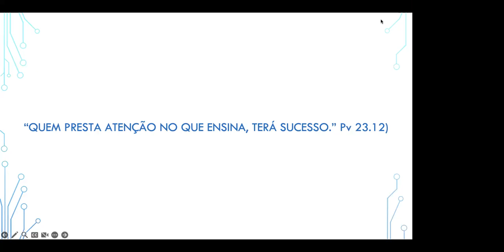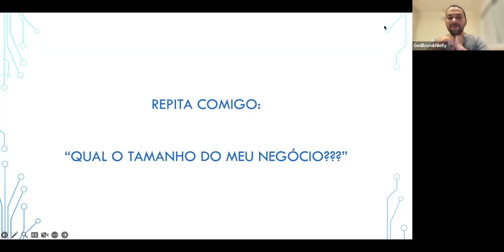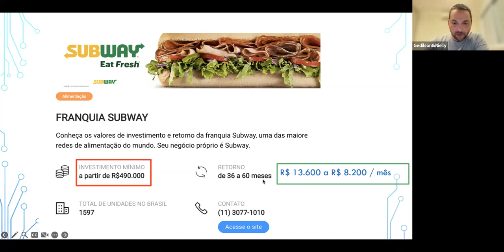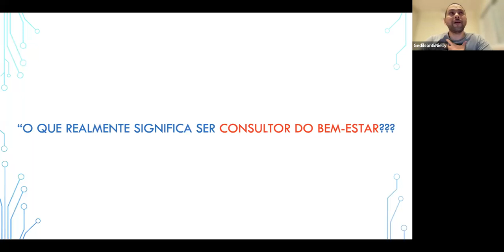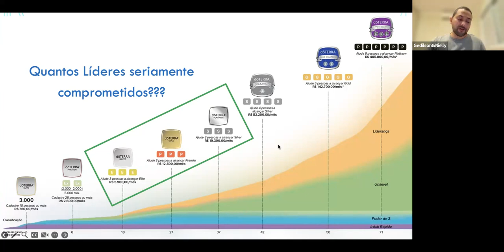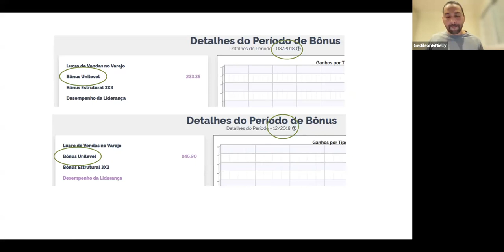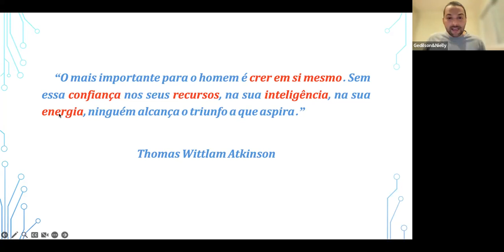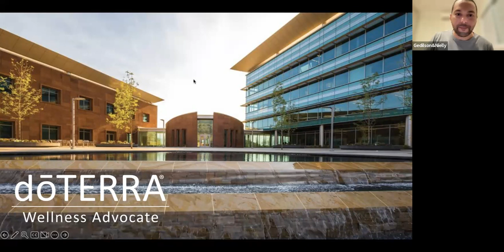O Poder de uma Visão - Plano de Negócios dōTERRA: O MELHOR